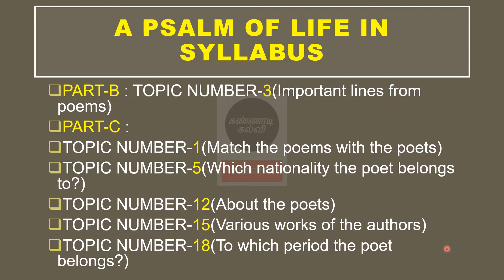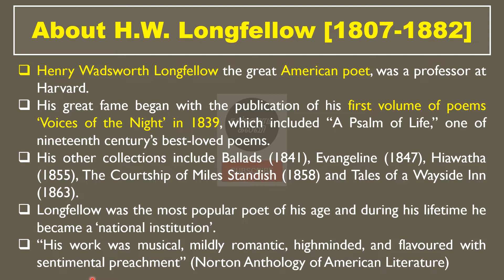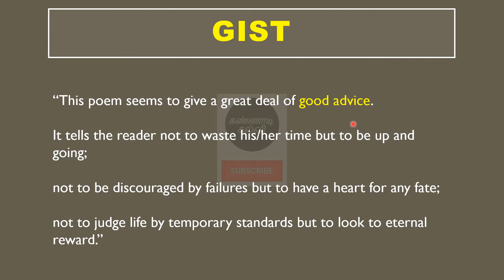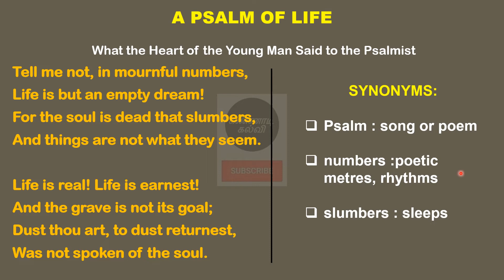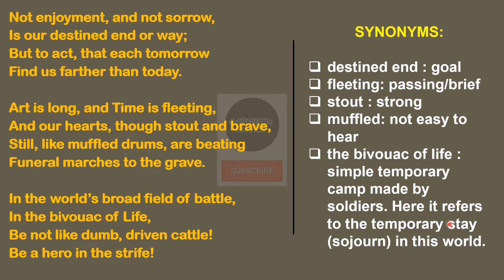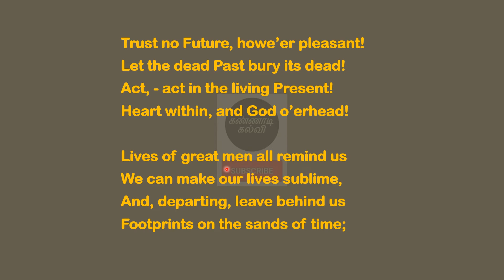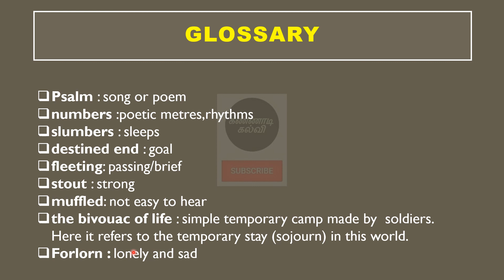tnpsc general english - A Psalm of Life|kannaadikalvi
This video is about A Psalm of Life by H.W. Longfellow for tnpsc general english.